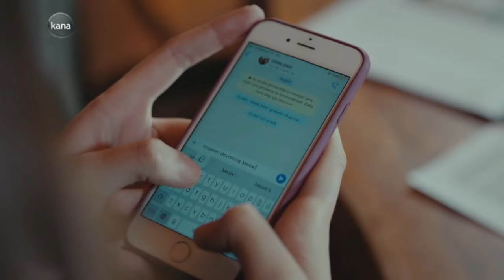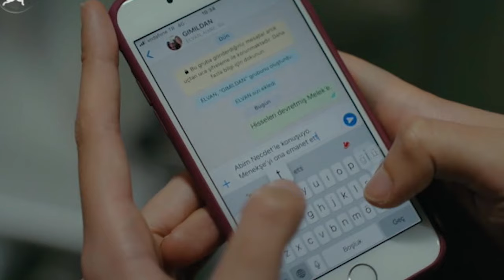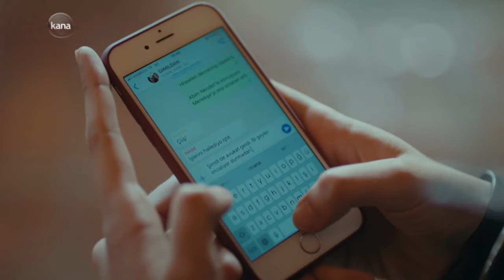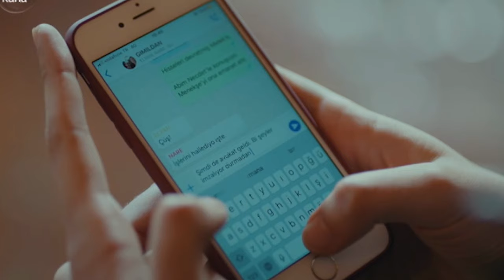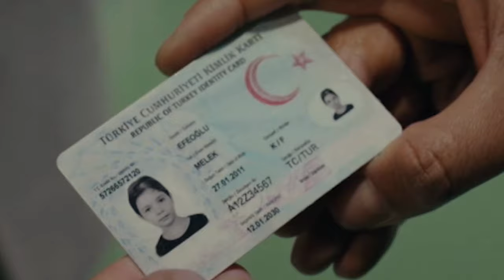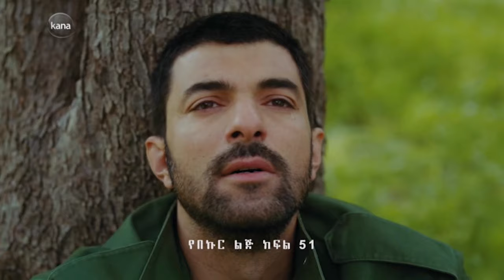ክፍል አምሳ አንድ - Yebekur Lij - part 51 - የበኩር ልጅ ክፍል 51 kana tv